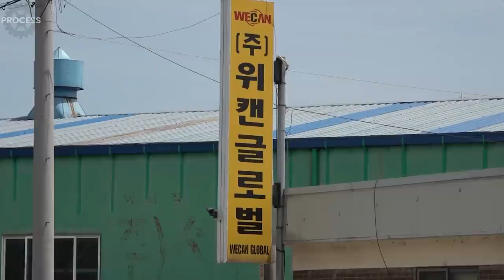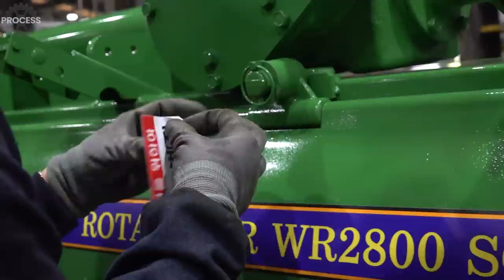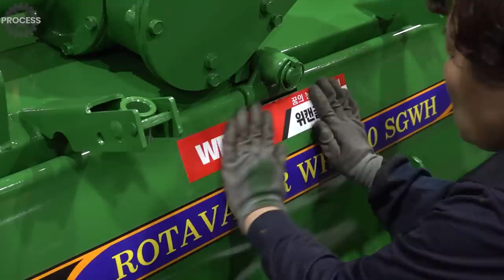Process of Making a High-Speed Rotating Rotavator. Modern Agricultural Machinery Factory in Korea.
📢 Product in Video (Wecan Global)